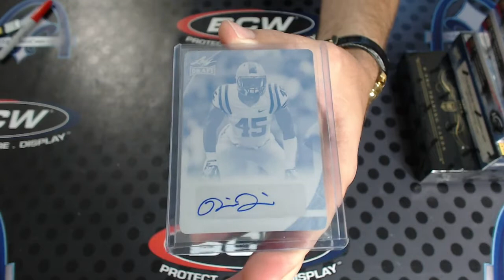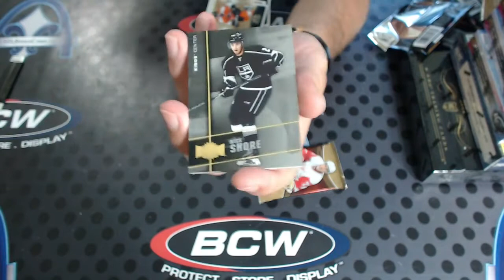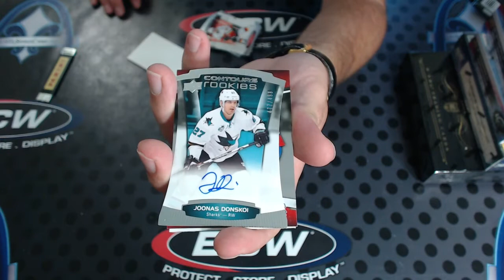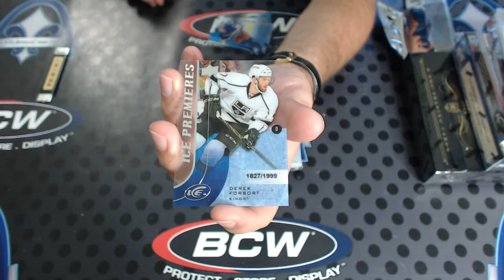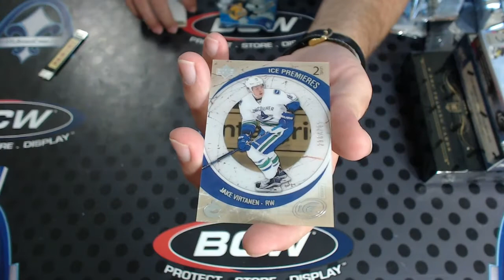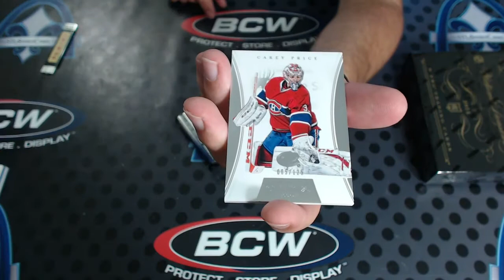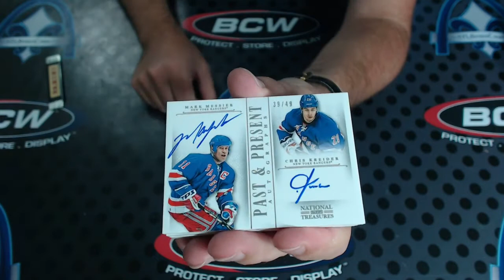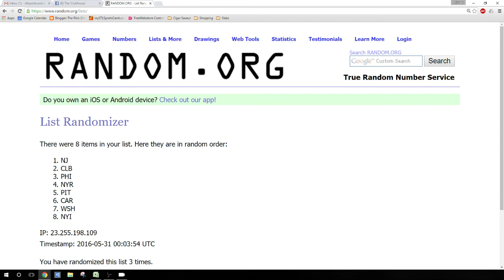National Treasures, Prime, Ice & MORE Hockey TEAM PICK Group Break #1633